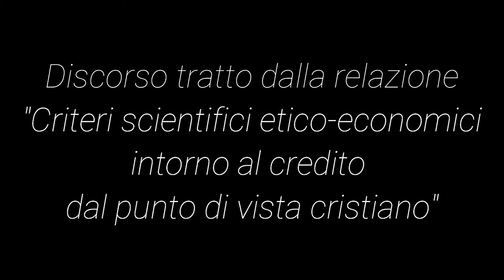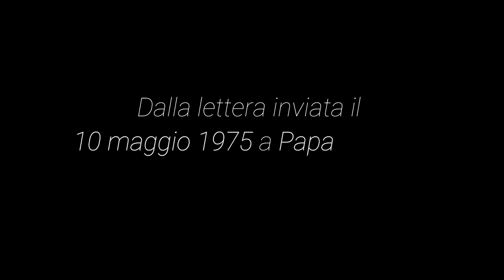Un secolo di Università Cattolica raccontato dai protagonisti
Quest’anno ricorre il centenario della fondazione dell’Università Cattolica. Per l’occasione i nostri attori hanno deciso di portare sulla scena digitale la voce di alcuni personaggi che hanno fatto la storia dell’Università: Giuseppe Toniolo, Agostino Gemelli e Giuseppe Lazzati.